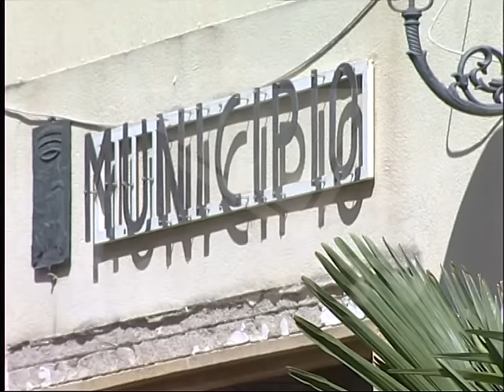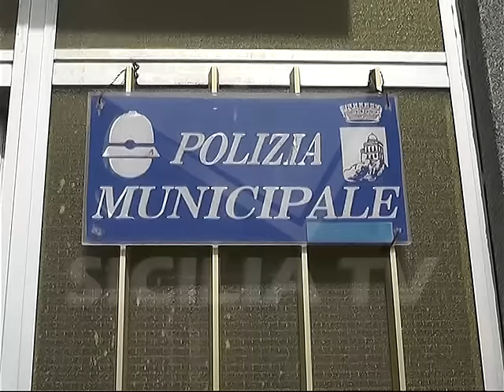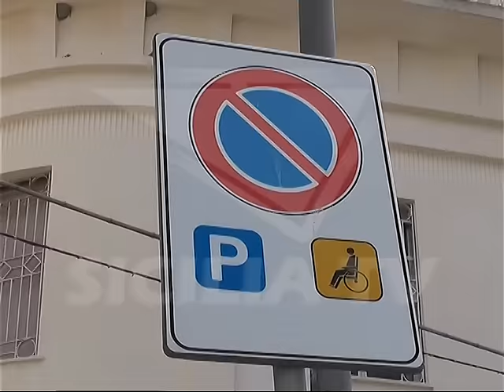Favara. Auto del Comune in sosta su area riservata ai disabili